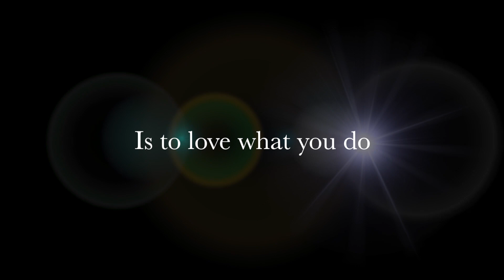I Am An Equestrian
An Equestrian lives each day of their lives on the edge. The second they mount and sit in that saddle, they put their lives in danger. But thats a risk we're willing to take. Horses are underestimated way too much. The winds of heaven flow through a horses mane and to some that may seem untruthful. But to those who wish to take those steps, will follow the path to sucess. Nothing ever came easy. I have always told everyone and myself, that the Equine world can be one of the most dangerous places to live. Do you know how diffucult it is to stay on the back of an animal with a mind of it's own? A living thing that's trust can be broken by making one wrong move. Horse riding as a sport will be one of the most stressful, heartbreaking, challenging and not all round pleasing thing to deal with. But once you see the brighter side of things, it's something that will be burned into your heart. I'm an equestrain. Are you?